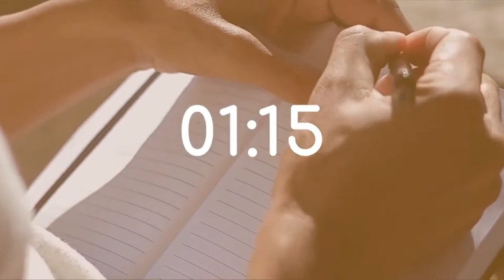Routine du soir LifeForce - Apaiser son corps et son esprit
Retrouvez David Tan – Fondateur de LifeForce en live, plusieurs fois par semaine pour vous accompagner dans des 𝗽𝗿𝗮𝘁𝗶𝗾𝘂𝗲𝘀 𝘀𝗶𝗺𝗽𝗹𝗲𝘀 𝗺𝗮𝗶𝘀 𝗽𝗮𝘀 𝘀𝗶𝗺𝗽𝗹𝗶𝘀𝘁𝗲𝘀.
Des 𝗯𝘂𝗹𝗹𝗲𝘀 𝗱’𝗮𝗶𝗿𝘀 dans nos quotidiens pour 𝗮𝗽𝗮𝗶𝘀𝗲𝗿 𝘃𝗼𝘁𝗿𝗲 𝗲𝘀𝗽𝗿𝗶𝘁, 𝗱𝗲́𝗻𝗼𝘂𝗲𝗿 𝘃𝗼𝘁𝗿𝗲 𝗰𝗼𝗿𝗽𝘀 𝗲𝘁 𝗿𝗲𝗻𝗳𝗼𝗿𝗰𝗲𝗿 𝘃𝗼𝘁𝗿𝗲 𝗶𝗺𝗺𝘂𝗻𝗶𝘁𝗲́.
Retrouvez les horaires des lives dans les stories Facebook et Instagram sur la page LifeForce - David Tan

Pour découvrir l’univers de David, c’est ici 👉

Pour nous soutenir dans la création de nos contenus pour vous aider et amener la méthode dans les écoles auprès des enfants👉